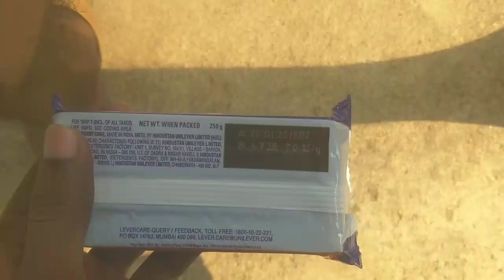Surf Excel Bar Rs - 23/ | 2023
surf excel washing powder